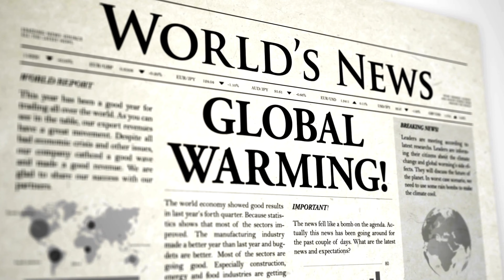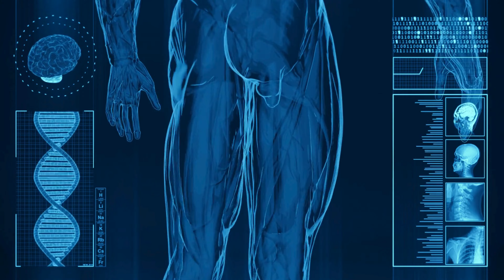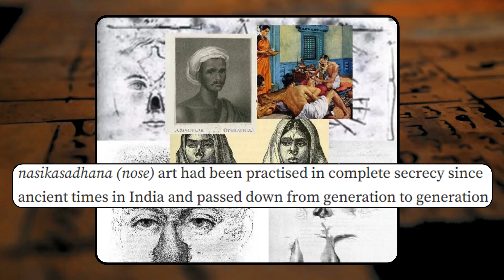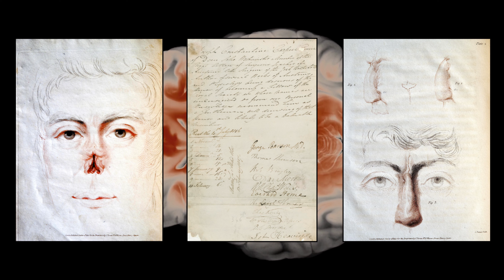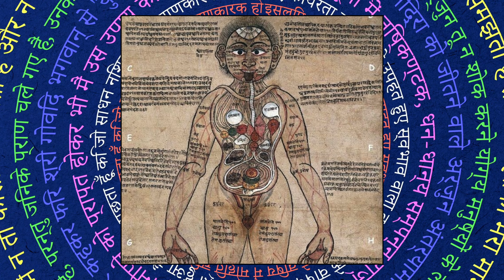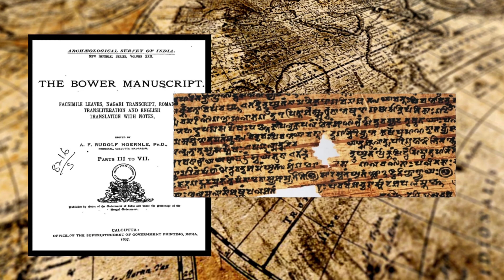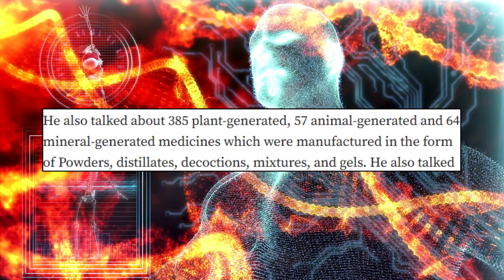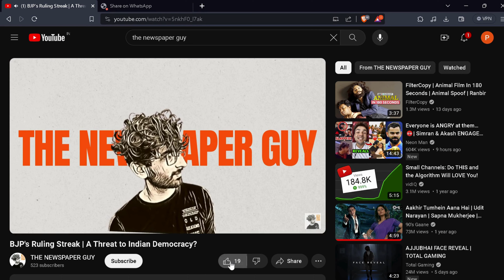Bharat Secret History of Plastic Surgery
00:01 Medical revolution in the last few centuries
01:17 Third Anglo-Mysore War led to mutilation of prisoners, starting modern plastic surgery
02:32 Ancient Indian art of plastic surgery
03:57 Early plastic surgery in India and its widespread adoption in Europe
05:24 India is considered The Origin of Plastic Surgery
06:42 Maharishi Sushruta brought a medical revolution in ancient India
08:04 India's contribution to medicine and surgery
09:22 Sushruta's knowledge spread worldwide through translations.

Welcome our channel! In video, we delve into the remarkable advancements achieved in the medical field in recent decades. Join us as we explore the revolutionary breakthroughs, innovative technologies, and inspiring discoveries that have transformed the way we understand and practice medicine.

From the Industrial Revolution to the Information Age and Space Age, humanity has undergone a significant transformation in various aspects of life. While global warming and wars remain existing challenges, the progress made by humans has shaped the world in profound ways. The relentless curiosity, boundless creativity, and unwavering determination of humans have paved the way for these extraordinary achievements.

Over the centuries, humans have made remarkable progress in areas such as scientific research, technological marvels, and cultural revolutions. However, the advancements witnessed in the medical field surpass them all. From crude remedies to groundbreaking medical revolutions of the 19th and 20th centuries, our insatiable curiosity to understand the human body has led us to conquer numerous diseases and pioneer countless surgeries. The development of life-saving medicines has saved millions of lives.

Today, we stand on the cusp of an exciting new era where advanced biotechnology, artificial intelligence, and genetic engineering propel medicine to unprecedented heights. The future of healthcare holds endless possibilities, from personalized treatments to genetic therapies and regenerative medicine. Join us as we explore the fascinating world of medical advancements and glimpse into a future where groundbreaking innovations promise to shape the well-being of individuals and societies.